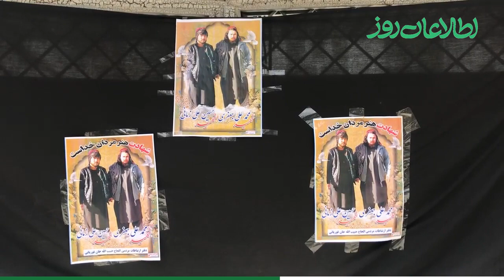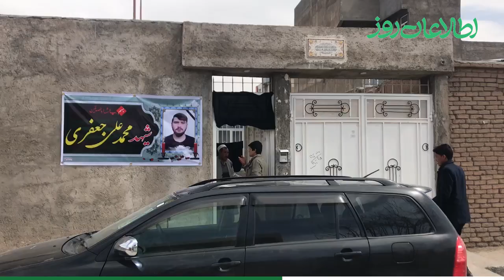عملیات بازداشت غوریانی؛ روایت مردم چه است؟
روز سه شنبه، 12 حوت نیروهای دولتی عملیاتی را برای بازداشت حبیب‌الله غوریانی در شهرک جبرئیل هرات راه‌اندازی کرده‌اند.
جمعه‌خان اخلاقی یکی از شاهدان عینی این رویداد است. او مدعی است که نیروهای دولتی از آن به عنوان سپرانسانی برای  بازداشت اقای غوریانی استفاده کرده است.